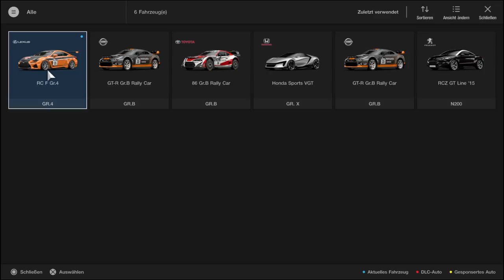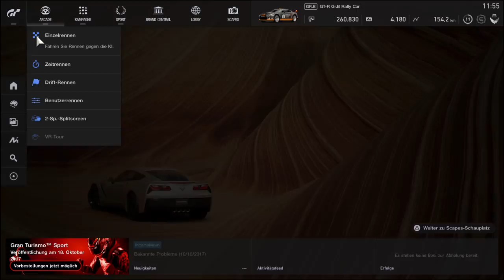Gran Turismo™SPORT 02